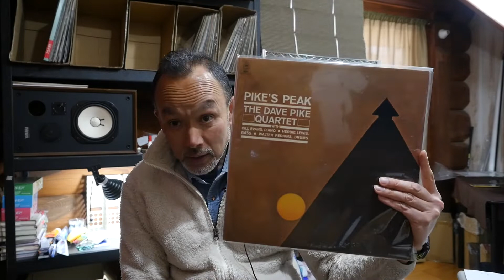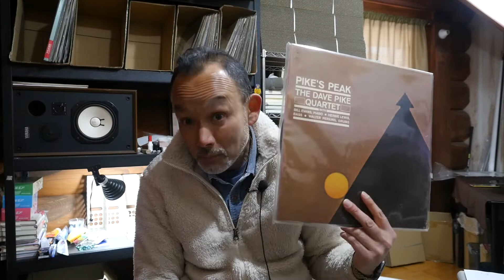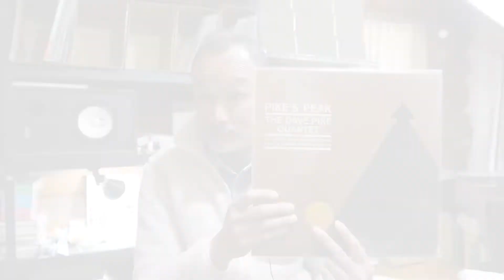RARE Reissue of Dave Pike Pike's Peak by CBS Sony Japan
This Dave Pike Pike's Peak on Epic reissue by CBS Sony is RARE and unique. I don't think there are many reissues available on the market. CBS Sony is the only company in Japan reissued this great title in the 70's. The jacket design, the session quality, everything is great . Bill Evans also playes his piano too! I really salute CBS Sony reissuing it!

Not yet registered at our Premium Membership? Just join FREE and receive tons of bonuses!

Check our latest listings at eBay store!